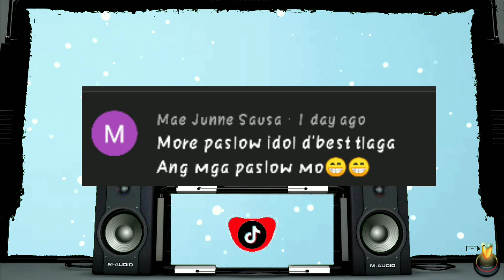ENAK SUSUNYA PA SLOW REMIX 2022 - FAIHA BASS BOOSTED REMIX FT. DJTANGMIX EXCLUSIVE PARTY DISCO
A MUSIC REMIXER FROM " M'LANG, NORTH COTABATO "

✌️LOW BUDGET VIRTUAL PARTY SETUP ✌️
HINDI QUALITY KASI WALANG BUDGET 😭😭

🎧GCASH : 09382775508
NAME : NOEMI P.

Hey!

MATERIAL USED:

OPPO A3S CAMERA PHONE
EDIFIER R1000T4
BLENDER 3D
KINEMASTER

SALAMAT SA SUPPORT MGA IDOL 😘

⭐SUPPORT LOCAL DJs ⭐